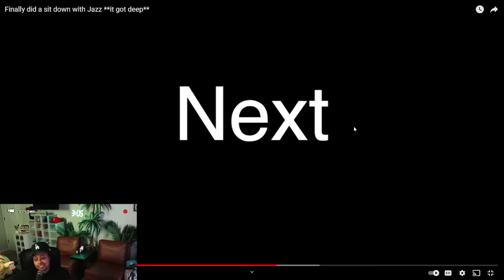Tae PRESSED Jazz about what REALLY happened AFTER the Break UP 😱